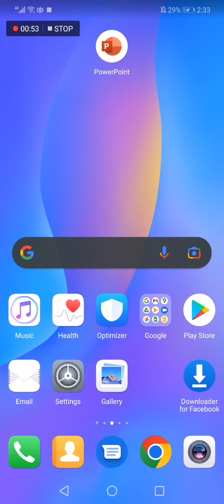How To Add Presentation Document To Home Screen on Microsoft Powerpoint PPT Mobile App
My idols on YouTube:
Mike Vestil
Ali Abdaal
biaheza
Kevin David
Incognito Money
Sara Finance
Everyday Money
Channel Makers
Vidiq
SuperHumans Life